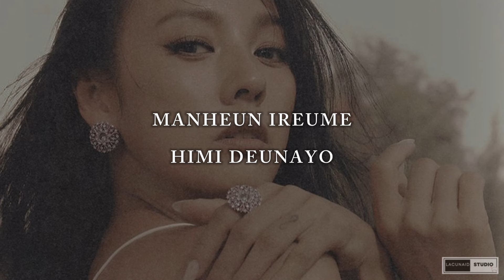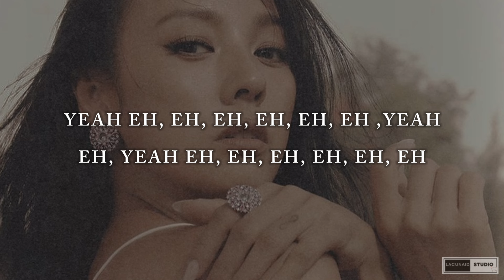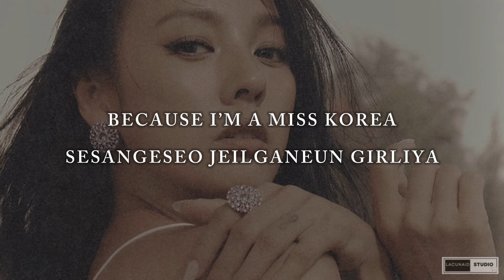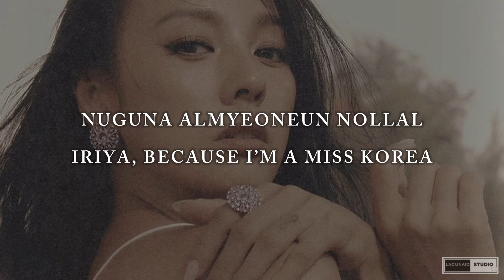Lee Hyori (이효리) - Miss Korea (KARAOKE LYRICS)